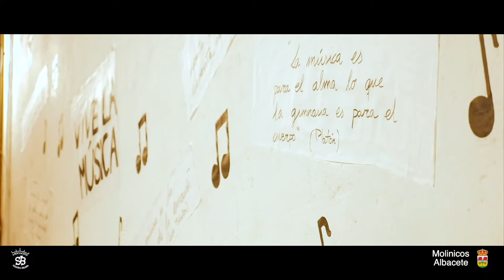MUSICA POR LOS RINCONES (MOLINICOS,ALBACETE)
Evento musical celebrado en la localidad de Molinicos (Albacete) durante el verano de 2018.